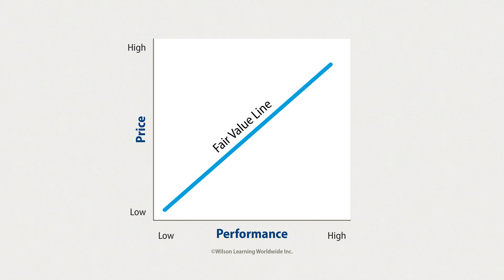Strategies for Managing Your Competitors During the Sales Process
Are you losing sales to your competitors? Are you finding it difficult to position your product or solution to win the sale? In this video, Tim Deuitch, Vice President - Client Success with Strategic Enhancement Group, and Rick Van Natta, Senior Performance Consultant, discuss the importance of competitor knowledge and thorough discovery in complex sales situations.